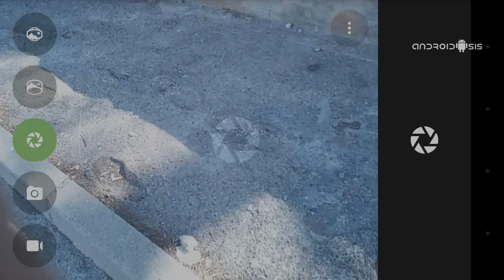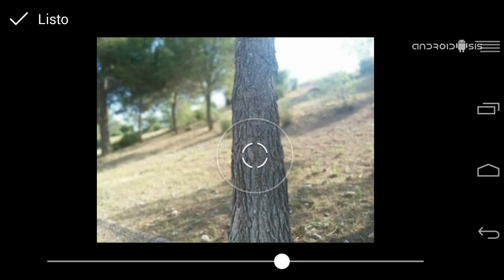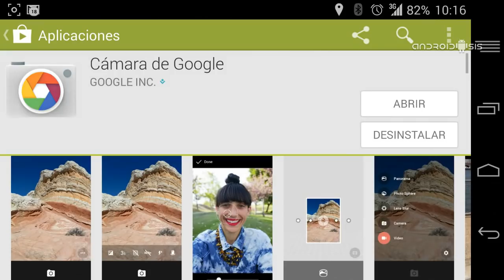Cómo usar el efecto de desenfoque de la Cámara de Google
A continuación os enseño la manera de utilizar correctamente el efecto de desenfoque de la Cámara de Google.